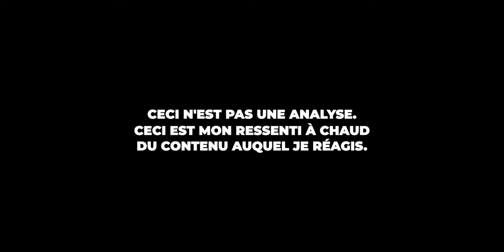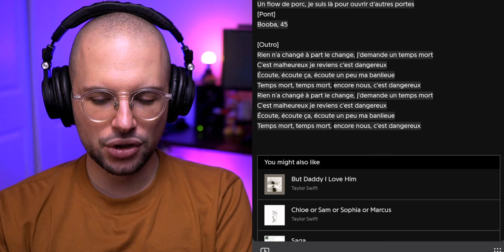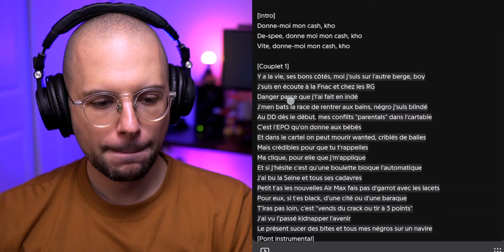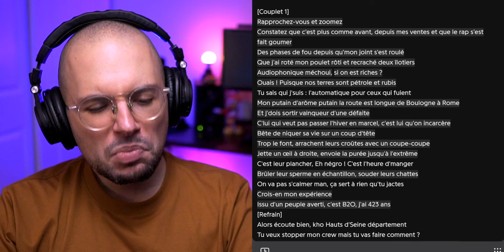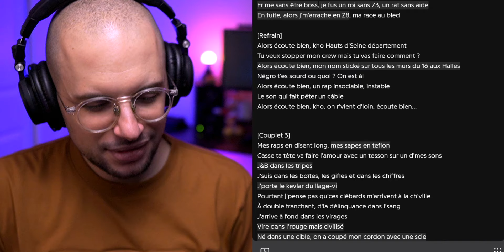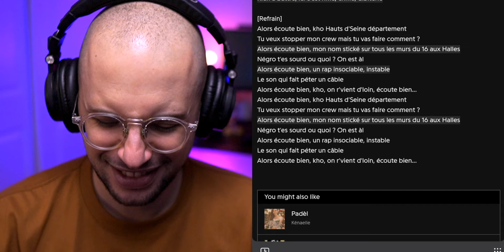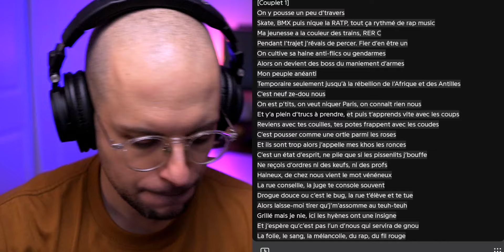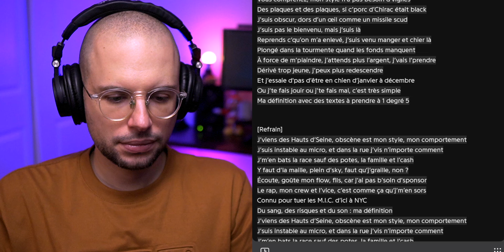Booba - Temps Mort (ALBUM)(Réédition)(17 Titres) | REACTION (EXTRAIT)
- Durée de la vidéo intégrale: 02h14

· · ·𖥸· · ·

· · ·𖥸· · ·

· · ·𖥸· · ·

· · ·𖥸· · ·

✘ Ma formation en production sonore et musicale au CANADA 🍁

· · ·𖥸· · ·

· · ·𖥸· · ·

· · ·𖥸· · ·

· · ·𖥸· · ·

📖  DEFINITION DE REACTION:
nom féminin

1. Force qu'un corps agissant sur un autre détermine en retour chez celui-ci.

2. Réaction chimique action réciproque de deux ou plusieurs substances, qui entraîne des transformations chimiques.

· · ·𖥸· · ·